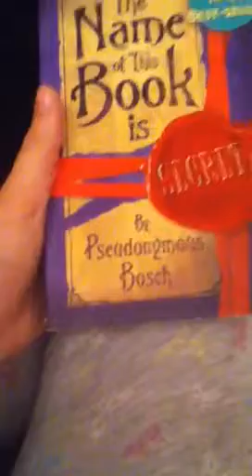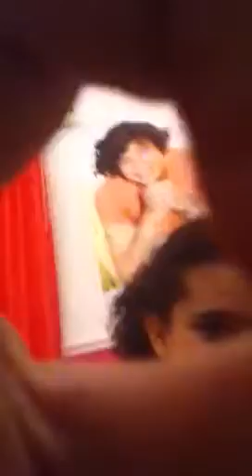Reem pajamas.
Ft: The Beth worm